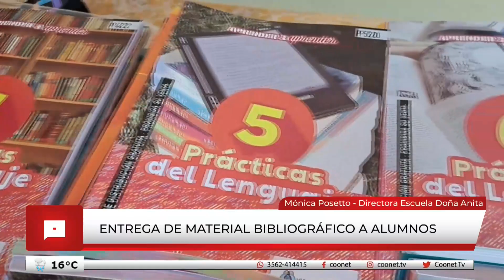Entrega de material bibliográfico a alumnos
Monica Posetto - Directora Escuela Doña Anita